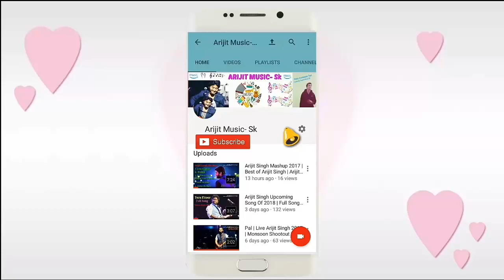Aahista | Arijit Singh | Laila Majnu | Full Song | Out Tomorrow | Imtiaz Ali | Movie Song | 2018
The heartbreak anthem of the year is almost here and it will make your heart skip a beat! Aahista out tomorrow. 💕💕